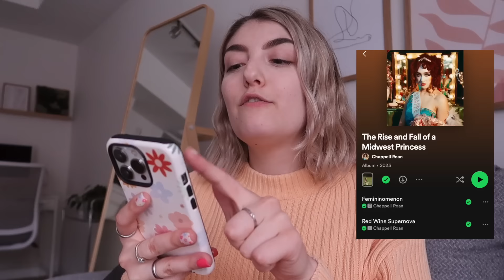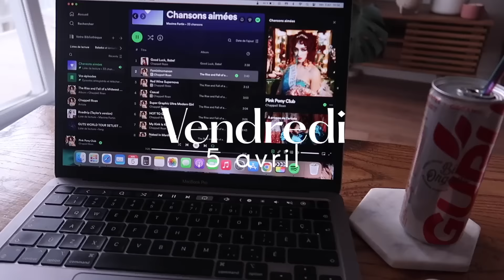VLOG: Achats printaniers, Taste test Guru, Regrets & Une drôle de semaine🌷🍑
On se retrouve dans un extra long vlog de ma semaine de 4 jours. Je vous montre mes achats printaniers, je fais un taste test de la nouvelle saveur Guru et je vous raconte quelques anecdotes. Enjoy! ✨

- T-shirt graphique H&M
- Pantalons beiges H&M

10$ de Rabais sur votre première commande Uber Eats : eats-3v4l3s
Obtenez 25$ en vous inscrivant à Neo Financial : U7V9J3M4
25$ de Rabais sur votre premier mois avec Fizz : 54JLY

Hello, moi c’est Maxime, j'ai 24 ans et en plus d’être créatrice de contenu, je travaille en agence marketing comme Chef de projet. Je fais plein de vlogs et de contenu lifestyle, finance & tout ce qui est en lien avec naviguer sa vingtaine.